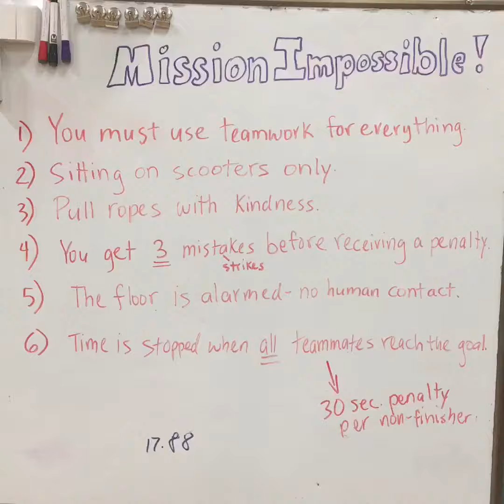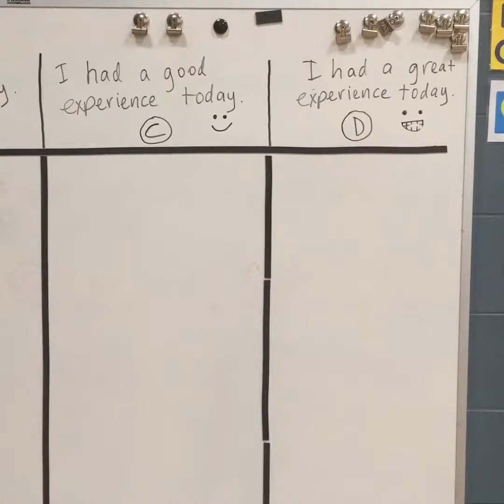Mission Impossible aka Shipwreck aka Titanic — cooperation SEL team-building activity with scooters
This is a classic game (with many names or themes like alarms, lava, sharks) where students have to get from point A to B without touching the floor outside of islands (mats, hoops, poly spots, etc). They push and pull each other on the scooters with rope. Rules are in the video.